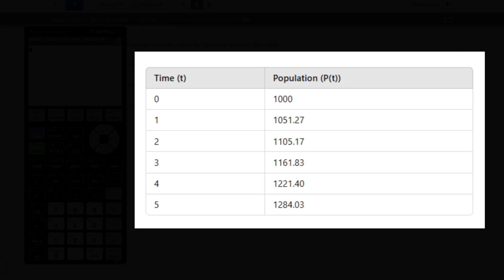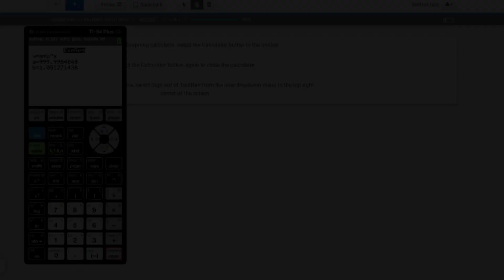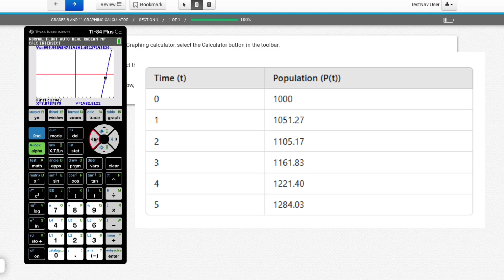AP Precalculus Practice Test: Unit 2 FRQ #2 TI-84+, Exponential Regression, Population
My AP Precalculus Practice Tests are carefully designed to help students build confidence for in-class assessments, support their work on AP Classroom assignments, and thoroughly prepare them for the AP Precalculus exam in May.

This problem typically involves using a TI-84+ calculator to perform exponential regression on data, typically population data, and then interpreting the results.

### Problem Overview:
You're given a table of data (such as population growth over time) and asked to find an exponential regression model using the TI-84+. The exponential model has the form:

Where:
- \( y \) is the dependent variable (e.g., population),
- \( x \) is the independent variable (e.g., time),
- \( a \) is the initial value (the value of \( y \) when \( x = 0 \)),
- \( b \) is the growth rate.

### Steps to Solve:

1. **Input Data into the TI-84+**:
   - Press the **STAT** button.
   - Select **1:Edit** to enter your data.
   - Input the values of \( x \) (independent variable) in **L1** and the corresponding \( y \) (dependent variable) values in **L2**.

2. **Perform Exponential Regression**:
   - After entering the data, press **STAT** again.
   - Scroll over to **CALC** and choose **0: ExpReg** (Exponential Regression).
   - For **Xlist**, use **L1**, and for **Ylist**, use **L2**.
   - Press **Enter** to get the regression results.

3. **Interpret the Results**:
   The TI-84+ will display the regression model in the form:

   Where:
   - \( a \) is the initial value (population at \( x = 0 \)),
   - \( b \) is the growth factor (rate of change of population).

   The calculator will also give you the **correlation coefficient** (denoted \( r \)), which indicates how well the model fits the data. A value of \( r \) close to 1 suggests a strong fit.

4. **Use the Model for Predictions**:
   - Once you have the exponential regression equation, you can use it to predict future values by plugging in the appropriate \( x \)-value (time).

### Example:

**Given Data**:

| Year (x) | Population (y) |
| 0        | 1000           |
| 1        | 1200           |
| 2        | 1440           |
| 3        | 1728           |
| 4        | 2073.6         |

1. **Enter the Data**:
   - Press **STAT**, then **1: Edit**.
   - Input the years in **L1** and the populations in **L2**.

2. **Perform Exponential Regression**:
   - Press **STAT**, then move to **CALC** and select **0: ExpReg**.
   - Choose **L1** for the **Xlist** and **L2** for the **Ylist**, then press **Enter**.

3. **Interpret Results**:
   Suppose the calculator gives the following output:

   - Here, \( a = 1000 \) (the initial population when \( x = 0 \)),
   - \( b = 1.2 \) (the growth factor, meaning the population increases by 20% each year).

4. **Prediction**:
   To predict the population in year 5, substitute \( x = 5 \) into the model:

   y = 1000 \cdot 1.2^5 \approx 2488.32

   So, the population in year 5 is approximately **2488**.

### Summary:
- Use the TI-84+ to perform exponential regression on the given data.
- The regression model has the form \( y = ab^x \), where \( a \) is the initial population and \( b \) is the growth rate.
- Use the model to predict future values by substituting \( x \) with the desired time value.

I have many informative videos for Pre-Algebra, Algebra 1, Algebra 2, Geometry, Pre-Calculus, and Calculus. Please check it out:

/ nickperich

Nick Perich
Norristown, Pa